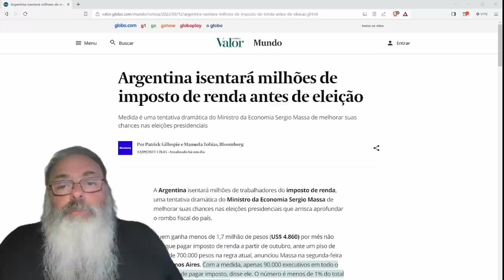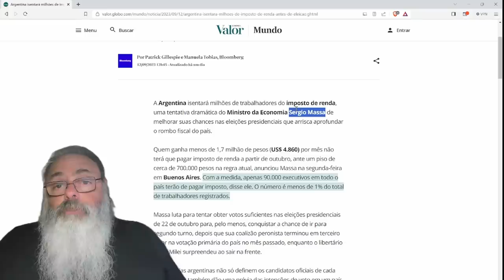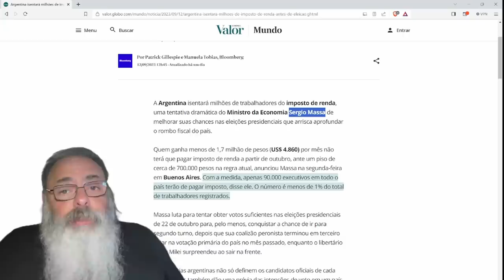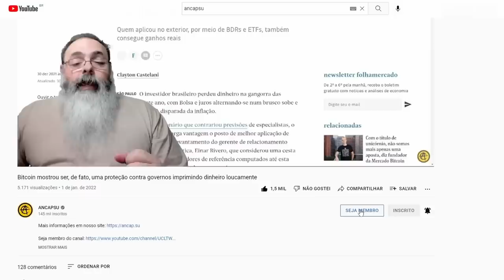ARGENTINA praticamente ACABA com IMPOSTO de RENDA: MILEI nem se ELEGEU AINDA e já faz MILAGRES!